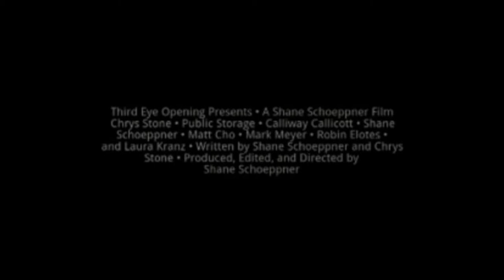Public Storage - Horror Trailer HD (2014).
Trailer for the film, "Public Storage" which was submitted to HorrorQuest 2014. For more information on HorrorQuest Film Festival, or to submit your own film, please